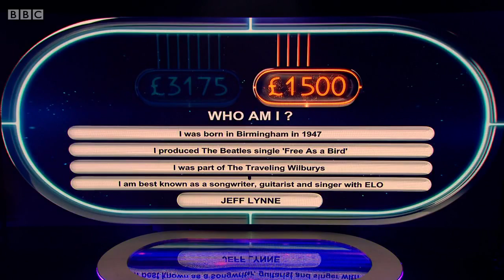The Link - Jeff Lynne (funny)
DISCOVERY - Welcome to the show.
Jeff Lynne & ELO website